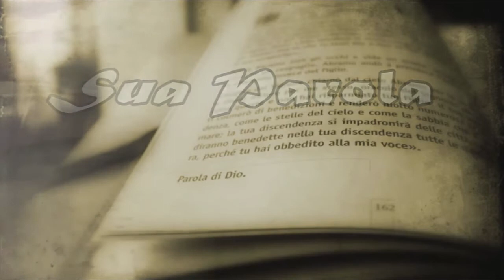✅ CATECHESI per la V DOMENICA di QUARESIMA 2016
L'iniziativa ha come scopo quello di approfondire la conoscenza e la meditazione della Parola di Dio nel periodo di Quaresima (anno 2016), cercando di portarla in ogni casa e di raggiungere quanti vorrebbero anche capire alcuni passaggi del Vangelo domenicale.

Ogni sabato di Quaresima, intorno alle ore 15.00 sarà pubblicato sul canale Youtube il video della catechesi sul Vangelo, in cui don Pasquale Rubini spiegherà uno dei 5 Vangeli di Quaresima. Lo stesso video sarà pubblicato anche sul portale streaming